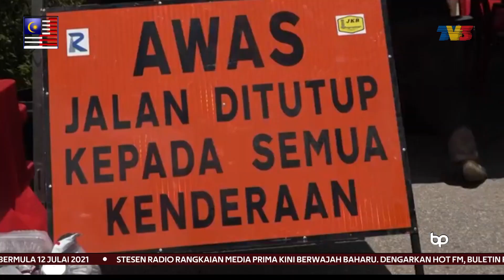PKPD POS BROOKE | Ambil Iktibar Supaya PKPD Tidak Berulang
Penduduk tiga kampung di Pos Brooke di Gua Musang, Kelantan yang tamat menjalani Perintah Kawalan Pergerakan Diperketatkan (PKPD), Khamis lalu perlu mengambil iktibar agar penularan COVID-19 tidak berulang di kawasan itu.

Mereka tidak boleh selesa dengan situasi itu, kerana PKPD di tiga kampung lain yang berhampiran masih dilanjutkan.